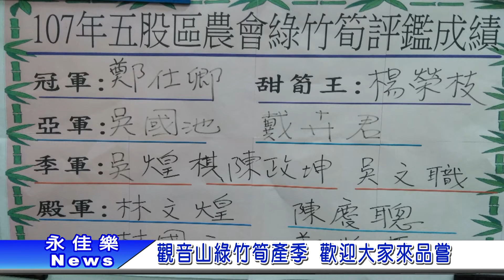1070622觀音山綠竹筍產季 歡迎大家來品嘗